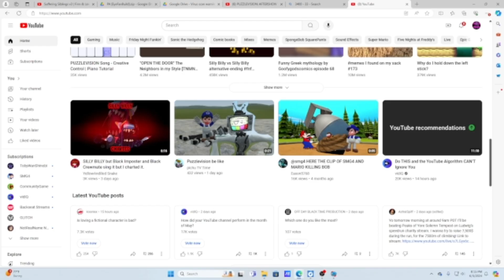RKaisader VS Pibby Apocalypse: EyeFan build (FNF)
In today's episode, I fought against Corrupted Gumball, Finn, Jake, Steven, and Spinel. Can I beat them all? Watch to find out.

Timecodes:
0:00 - What to get hyped for.
0:23 - Promotion segment
0:57 - Intro (WARNING)
2:52 - My Finale (Vs. Gumball)
9:19 - What is SSV3?
9:44 - Suffering Siblings V3 (Vs. Finn and Jake)
16:12 - This is where I died Dear Viewers
17:54 - You'll make the change (Vs. Steven)
19:51 - Spinel appears
20:45 - Pico joins the fight
22:05 - Failed attempts to beat SSV3
22:31 - Outro